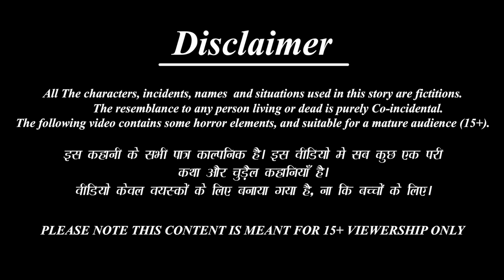Sabidine daali chaula | Odia Stories | Odia Moral Stories | Odia Gapa | New Story | Cartoon